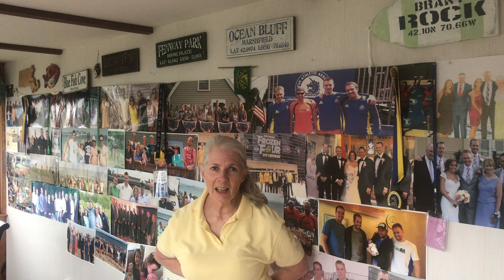Michaela's 2nd Birthday Party - June 28, 2020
Michaela Marie McDonald's 2nd Birthday (July 2, 2020) party hosted by Mom (Nicole) and Dad (Jim) McDonald on June 28, 2020